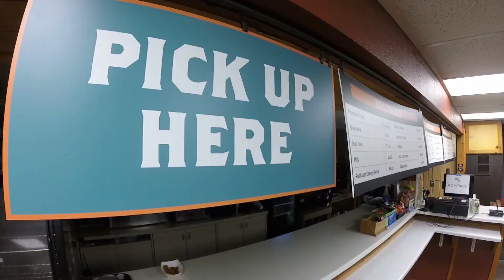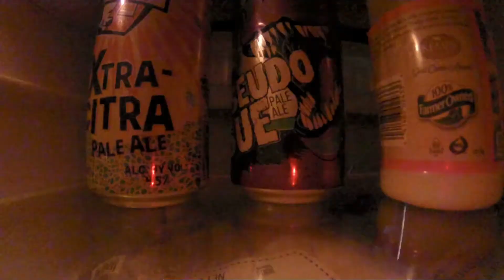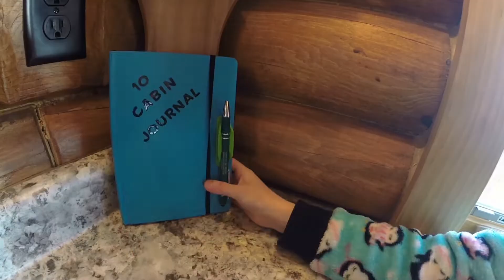Spent the weekend skiing in and out of a log cabin. It was awesome.